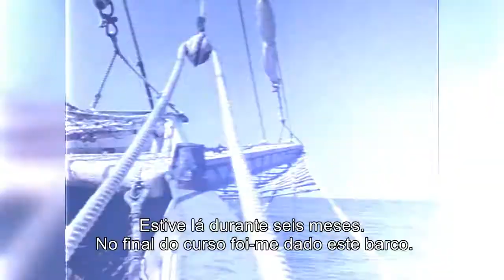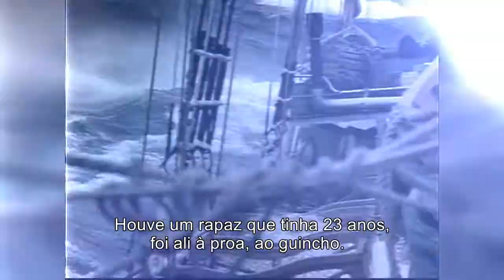Manuel Fábio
Em 1966 Manuel viajou no SMM para ir pescar bacalhau. Tinha apenas 16 anos!